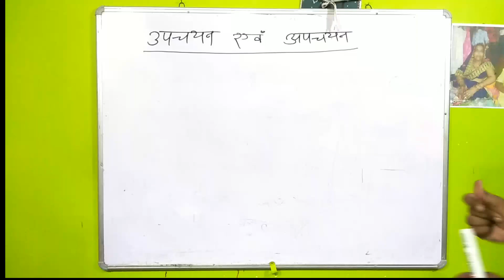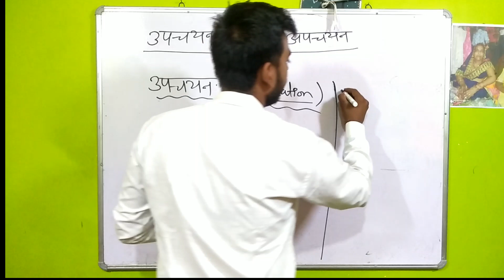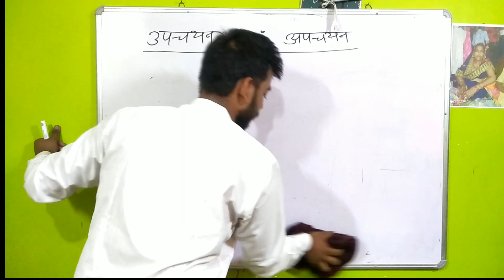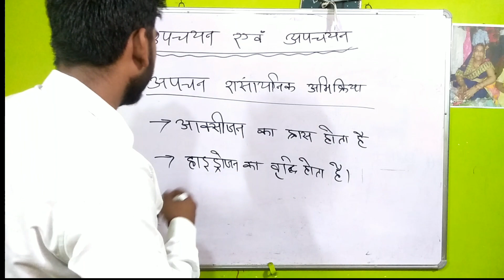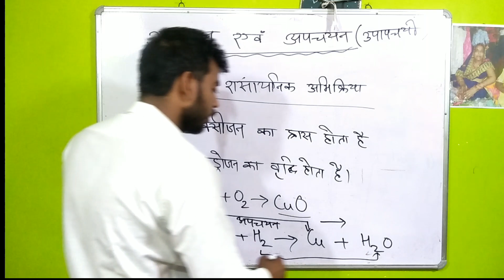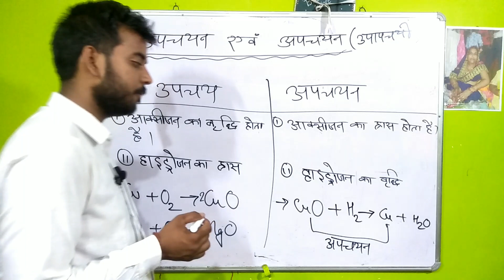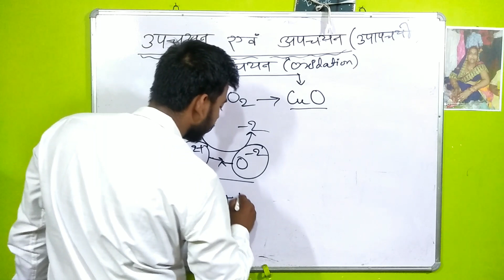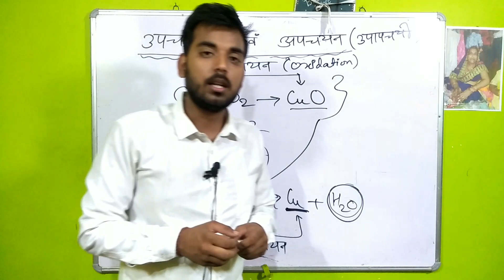उपचयन एवं अपचयन अभिक्रिया l Oxidation and Reduction l Class 10 Science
1)उपचयन एवं अपचयन अभिक्रिया
2)oxidation and reduction reactions in hindi class 10
3)Oxidation and reduction explain in hindi
4)oxidation and reduction trick in hindi
5)definition of oxidation and reduction in hindi
6)oxidation and reduction in hindi for competitive exam
7)oxidation and reduction in hindi class 11 8)oxidation and reduction in hindi class 12, 9)Oxidation and reduction in hindi class 10, 10)Oxidation and reduction in hindi by khan sir, 11)oxidation and reduction in hindi

Prince Pandey
Physics Easy Hai 😊

Let's learn physics with fun♥️

Note-
Mein main bhi aap logon Ki Tarah hi ek student hu, Maine Jo padha hu, jo sikha hu wah aap sabko batata hun aur use topic ko easy banane ki koshish karta hu koi Galti ho jaaye padhane Mein to uske liye Sorry.